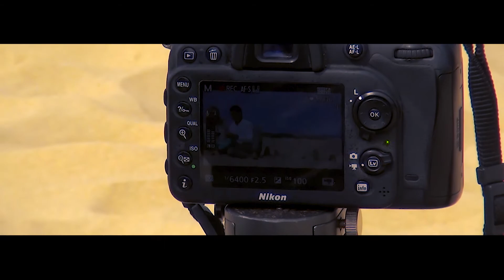Backstage Sesja Narzeczeńska Ewelina i Mikołaj Międzyzdroje & Dziwnów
Oglądaj w wersji HD klikając w koło zębate w prawym dolnym rogu ekranu YT i wybierając wersję HD